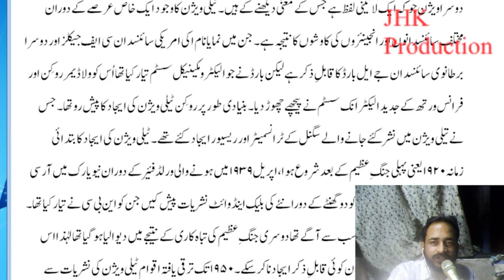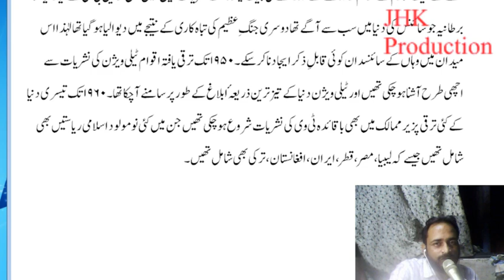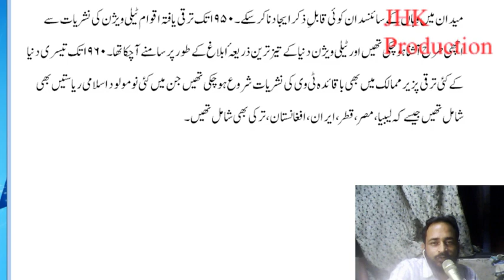Introduction to Television Electronic Media Lecture 5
Introduction to Television Electronic Media Lecture 5 for the student of Mass Communication